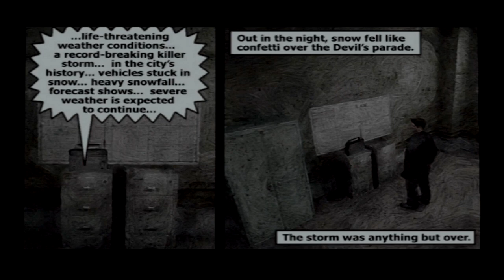Max Payne Part 3: A Bit Closer To Hell - Chapter 1: Take Me To Cold Steel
The original Max Payne